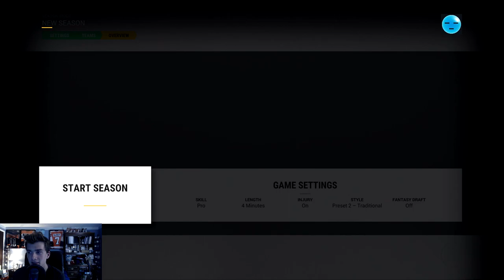What If Team Canada Was in the NHL? (NHL 17 Challenge)